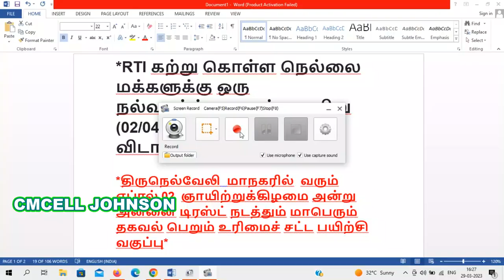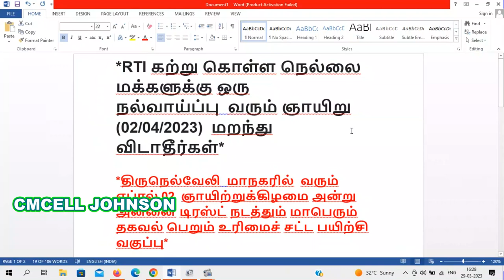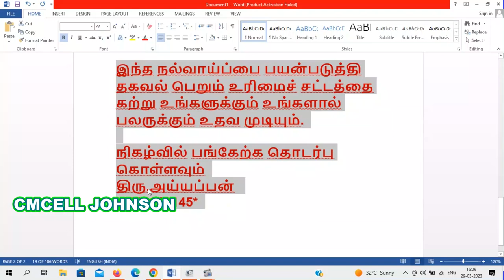Rti class Tirunelveli 02 April 2023 தகவல் பெறும் உரிமைச் சட்ட பயிற்சி வகுப்பு திருநெல்வேலியில்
தகவல் பெறும் உரிமைச் சட்ட  பயிற்சி வகுப்பு இடம் : திருநெல்வேலி
Rti class Tirunelveli 02 April 2023

*RTI கற்று கொள்ள நெல்லை மக்களுக்கு ஒரு நல்வாய்ப்பு  வரும் ஞாயிறு (02/04/2023)  மறந்து விடாதீர்கள்*

*திருநெல்வேலி  மாநகரில்  வரும் ஏப்ரல் 02  ஞாயிற்றுக்கிழமை அன்று அன்னை டிரஸ்ட் நடத்தும் மாபெரும் தகவல் பெறும் உரிமைச் சட்ட பயிற்சி வகுப்பு*

நாள் : 02/04/2023 ஞாயிறு
நேரம் : காலை 10.00 மணி முதல் மதியம் 01.00 மணி வரை
இடம் : MKM மஹால் A/c, தியாகராஜ் நகர்
திருநெல்வேலி.

கலந்து கொள்ள அழைக்கவும்
திரு.அய்யப்பன்

திருநெல்வேலி மாநகரில் வரும் *02/04/2023*
ஞாயிற்றுக்கிழமை அன்று காலை 10.00 மணி முதல் மதியம் 01.00 வரை ஒரு நாள் சிறப்பு தகவல் பெறும் உரிமைச் சட்ட பயிற்சி வகுப்பு நடைபெற உள்ளது இந்த பயிற்சி வகுப்பில் *மதுரை RTI K. ஹக்கிம் M.B.A.,* அவர்கள் தகவல் பெறும் உரிமைச் சட்டத்தின் *வரலாறு, அனைத்து பிரிவுகள், மனு எழுதும் முறை, மேல்முறையீடு வழிமுறைகள், தகவல்களை எப்படி பெறுவது, பெற்ற தகவலை எப்படி பயன்படுத்துவது* என்பதனை சிறப்பாக *டிஜிட்டல் புரசைக்டர்* கொண்டு துல்லியமாக விளக்க உள்ளார்.

இந்த நல்வாய்ப்பை பயன்படுத்தி தகவல் பெறும் உரிமைச் சட்டத்தை கற்று உங்களுக்கும் உங்களால் பலருக்கும் உதவ முடியும்.

நிகழ்வில் பங்கேற்க தொடர்பு கொள்ளவும்
திரு.அய்யப்பன்

RTi-2005 Sec 20(1) & 20(2) & 19(8)b பிரிவுகள் விளக்கம் | அபராதம் VS நஷ்டஈடு -   எந்த பணம் யாருக்கு போய் சேரும்

How to file rti first appeal 19(1) in tamil RTi |  Answers to all queries on First appeal from RTi with model petition முதல் மேல் முறையீடு குறித்த அனைத்து சந்தேங்களுக்கான பதில்கள்

RTI first appeal model petition pdf file link